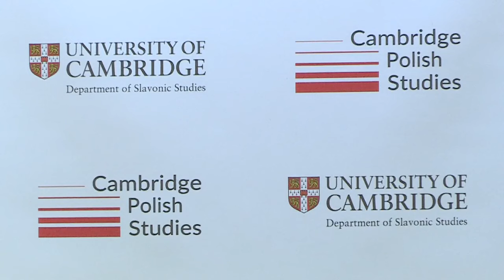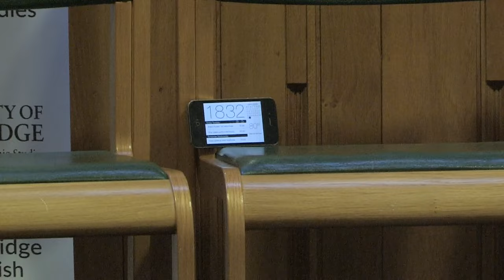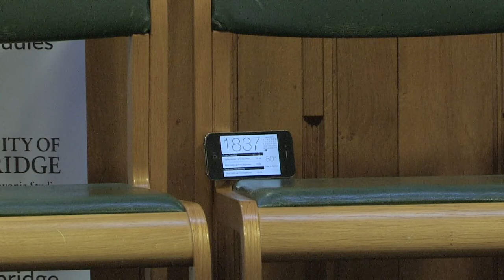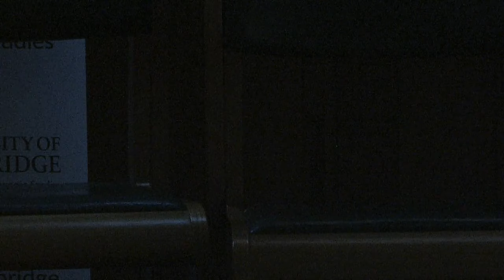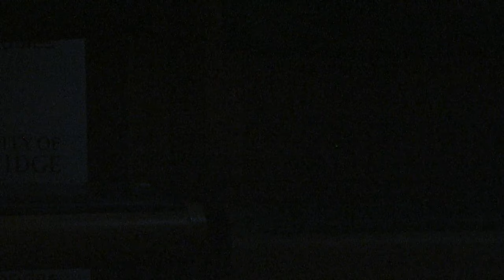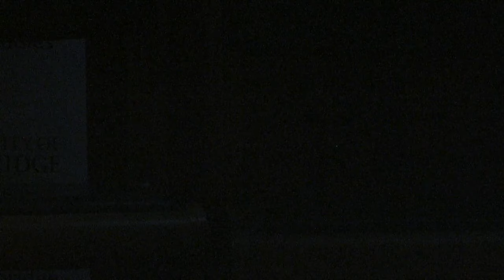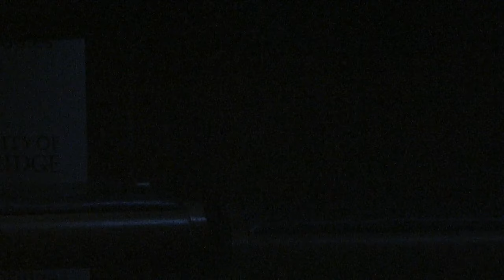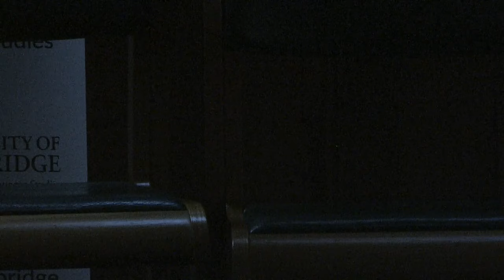Past as Prelude: Polish-Ukrainian Relations for the Twenty-First Century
Round Table 1: Understanding the Past in the Present

Day 1 of 2 of an international conference on the future of Polish-Ukrainian relations.

Since 1989, Poland and Ukraine have developed a constructive political relationship that may stand as one of the most remarkable political and social achievements of recent European history. Yet hopes for the future have also been intertwined with more difficult discussions of an often tumultuous shared past.

At this conference, we wish to consider how this delicate negotiation between past and future will continue to develop in circumstances of increasing regional instability after Russia’s invasion of Ukraine. In this broad context of external threat, we propose to re-examine the foundation of strong Polish-Ukrainian relations, which have become crucially important for Europe’s future.

By bringing together scholars and stakeholders from diverse intellectual and political spheres, we hope to cultivate an open exchange of ideas that will yield coherent new pathways for the future development of Polish-Ukrainian relations.

Held at Sidney Sussex College, University of Cambridge.